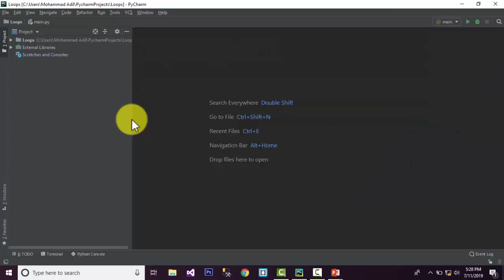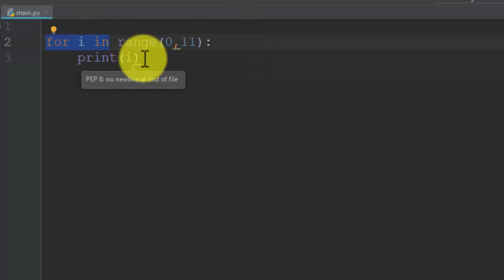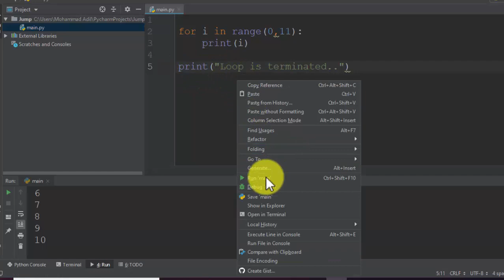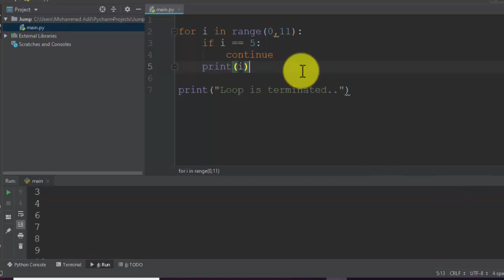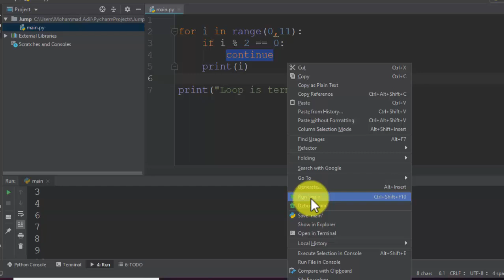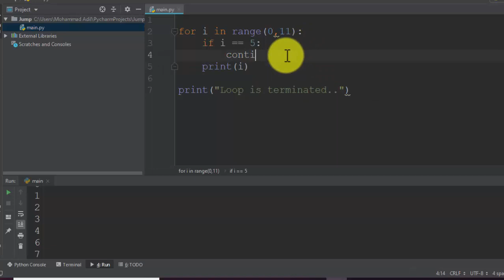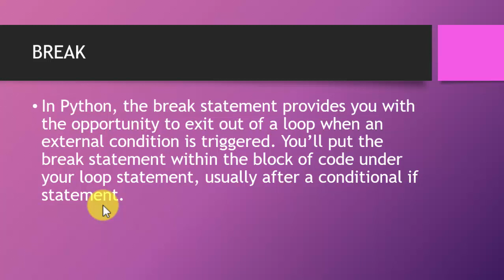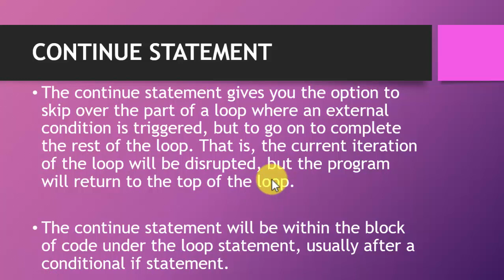JUMP STATEMENTS (BREAK - CONTINUE - PASS) IN PYTHON (URDU / HINDI)